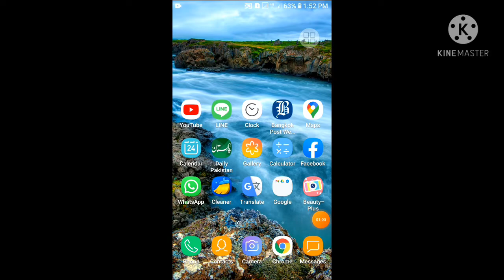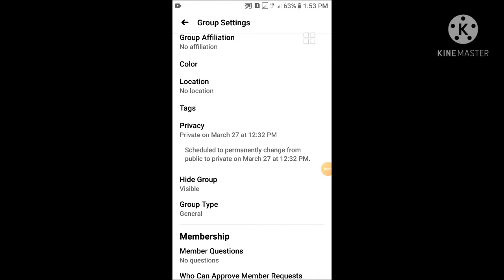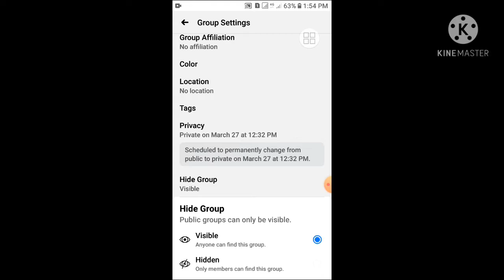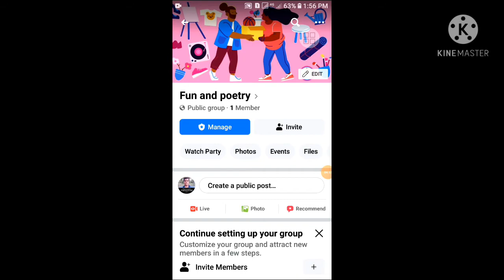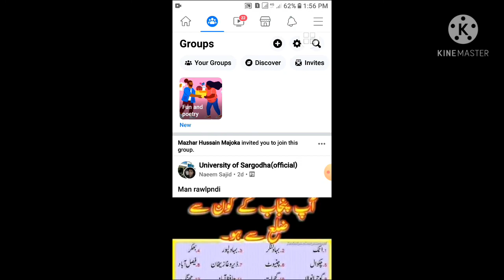How to share your Facebook group if you do not see option |Teacheasy and vlogs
Many people create the facebook group but they can not share it .
Because they can not make setting correctly therefore they face difficulties .
in this video i have teached about one setting to resolve the problem very easy.